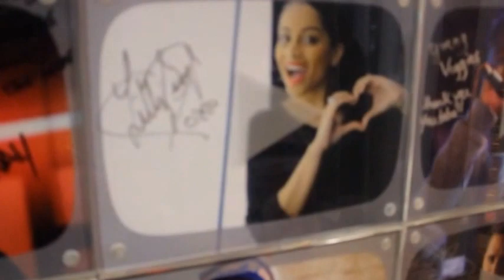February YouTube Space Happy Hour--Daily Vlog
Thanks for tuning in today guys! I had so much at the YouTubeSpace NY! Thanks!!!

In the comments below, tell me who your favorite YouTuber is!

Today's Quote: "I don't normally do this..."